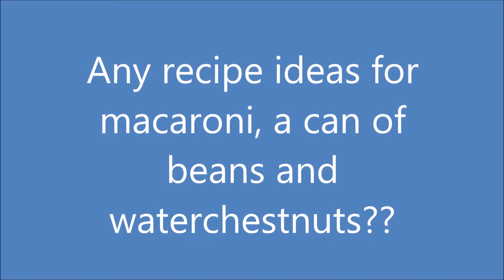Real Estate Market Update for Thurston County April 2020